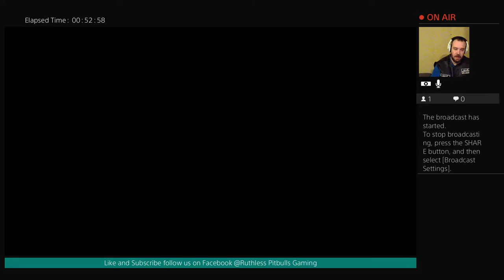Zombie army 4 Ruthless Pitbulls Gaming ( Explicit Content )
RATED R
Ruthless Pitbulls Gaming
Is a channel for like minded gamers freaks and geeks who wanna see how others play the game or to see the game itself